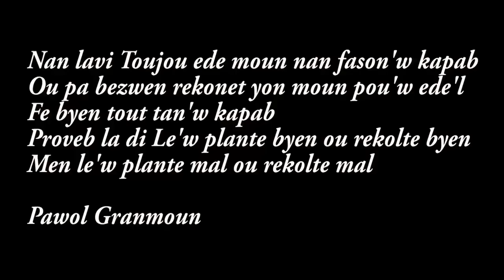Lèw Fè Byen Ou Rekòlte Byen, gade video sa mwen garanti'w ou pap regrèt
feuilleton haitien kreyol production feyton ayisyen
FILM HAITIEN 2024/ FILM HAITIEN COMPLET 2024 /FULL HAITIAN MOVIE 2024#jimmy509#vlog#cinema#cinemaayisyen#haitianfilm film cinemaayisyen film2024 jimmy509 pouvwabondye pouwa Bon DEU